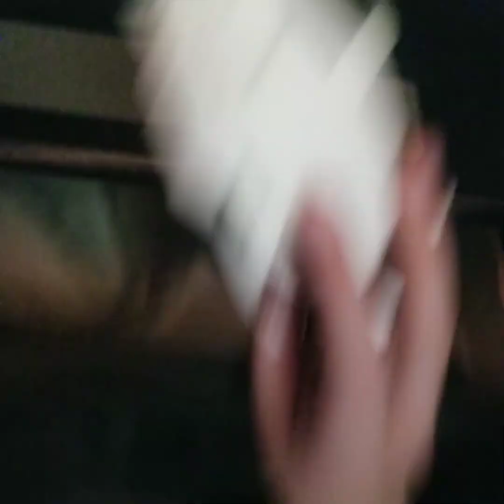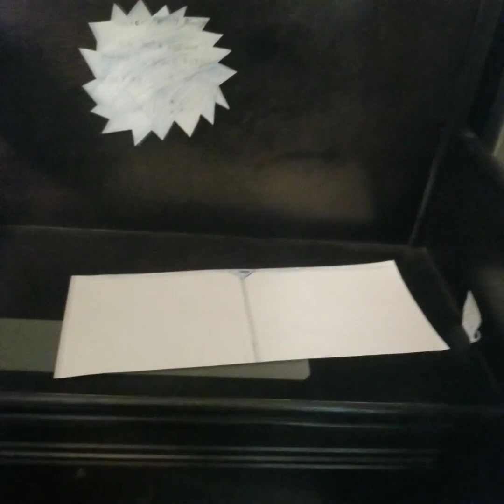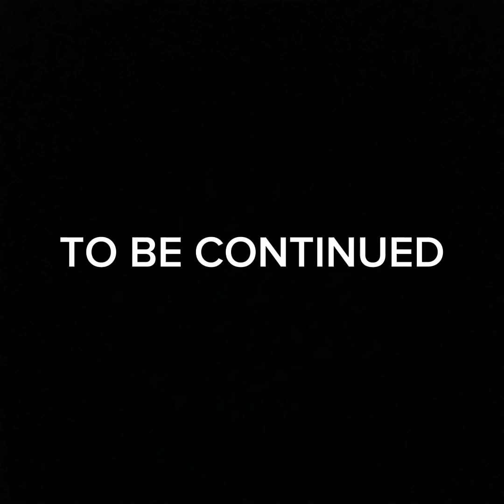Meeting Doctor Hornsly!!